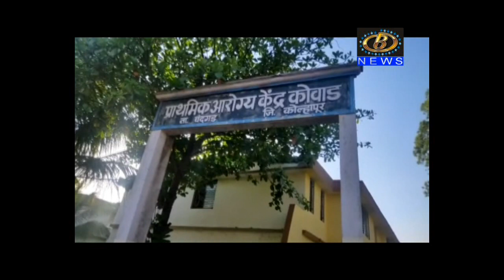पिसाळलेल्या कोल्ह्याच्या हल्ल्यात ७५ वर्षाचा शेतकरी जखमी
पिसाळलेल्या कोल्ह्याच्या हल्ल्यात ७५ वर्षाचा शेतकरी जखमी, हत्ती, गवे यापाठोपाठ कोल्हयाचा उपद्रव वाढल्यानं चंदगड तालुक्यात भितीचं वातावरण
Channel B